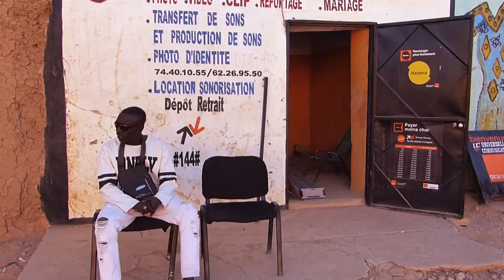DINDIRI KOYRA NIAFUNKE(2)